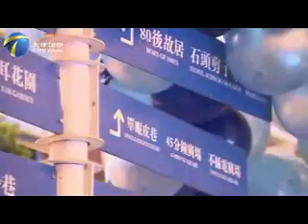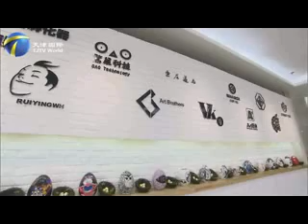Cheer Market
Year 2014, in the northern Chinese city of Tianjin, Cheer Market  located inside a shopping mall opened, all kinds of small businesses selling their unique creative products here, young people   come here to not only shop but also explore and experience.